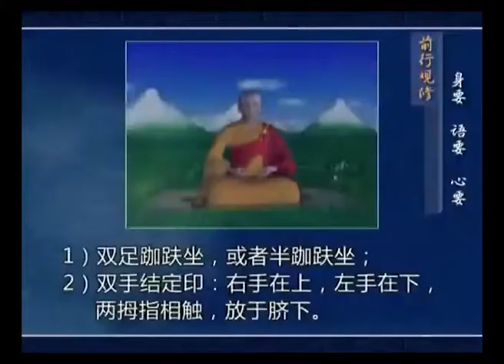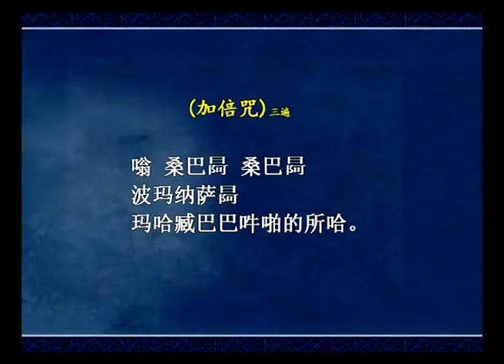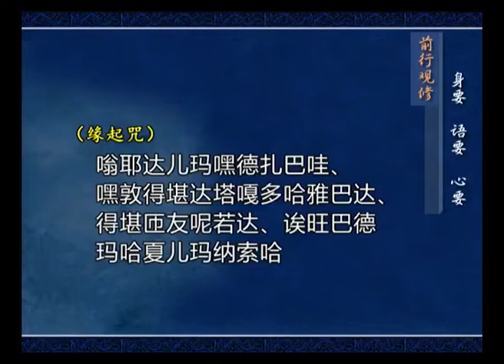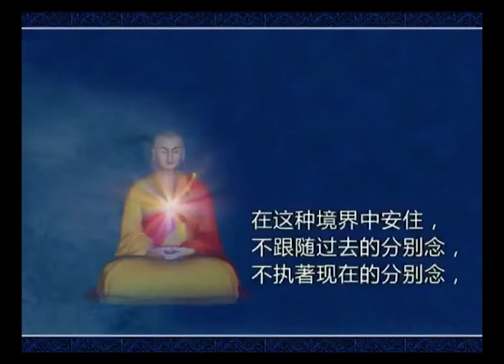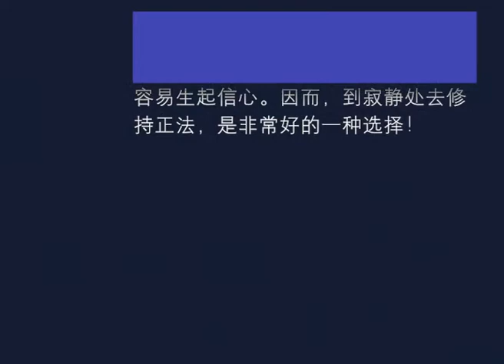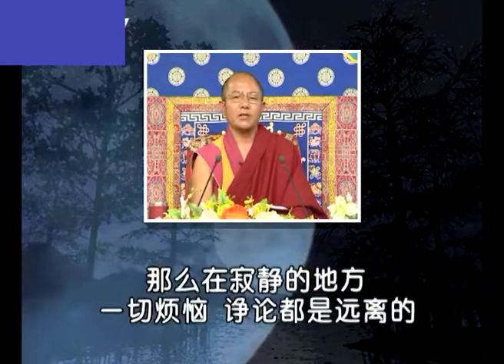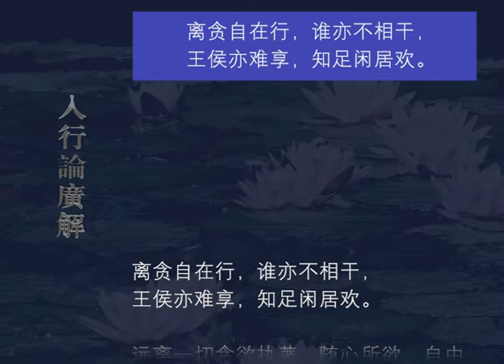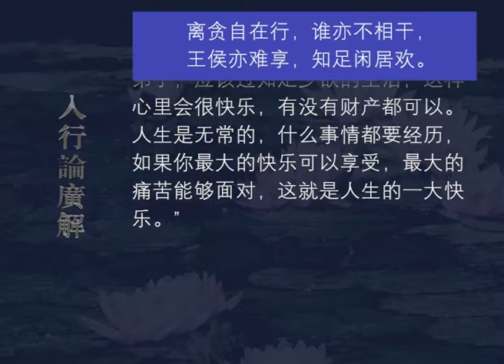入行论广解129 观修